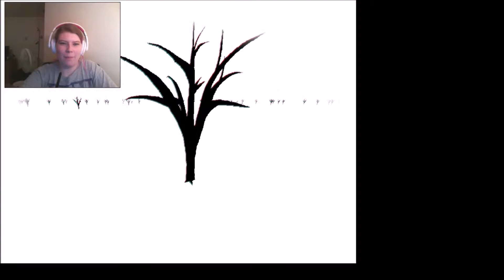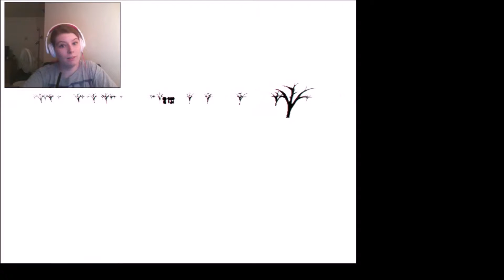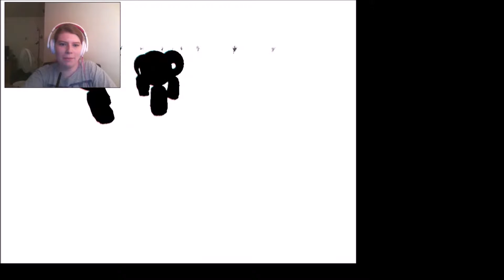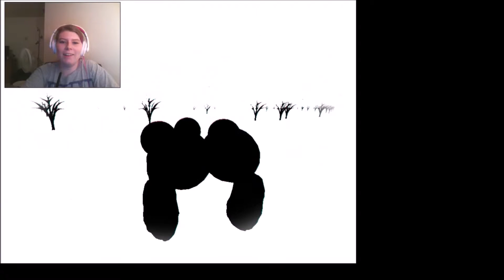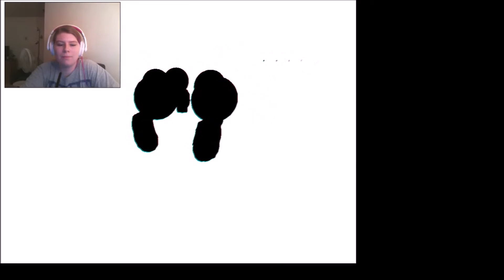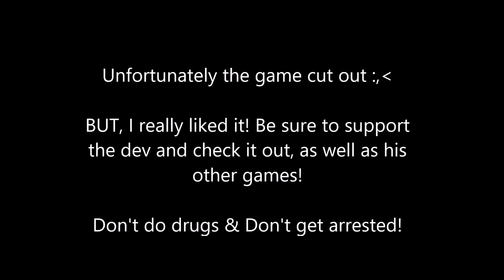I'M UGLY AND I'M PROUD!!! | The Legacy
Those punctuation children keep excluding me... and perhaps for a good reason.

Support the dev!

If you’re nervous about talking on the phone, here is some information about a textline

You are not alone. You are loved.